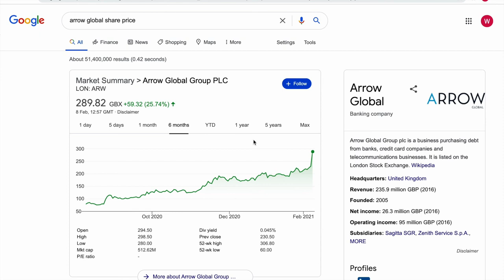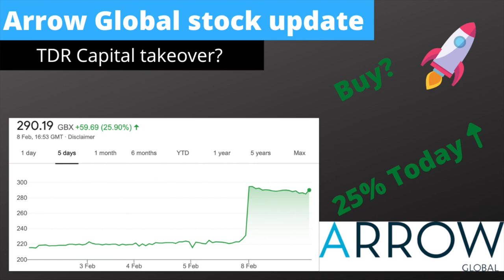Arrow global stock update| possible TDR capital takeover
In this video we will be taking another look at Arrow global's stock, which has shot up in the last day. We will also be talking a look at the possible takeover by TDR capital.

Please use this link to sign up to trading212 and you will get a free share worth up to £100.